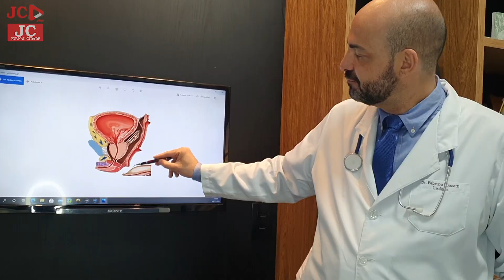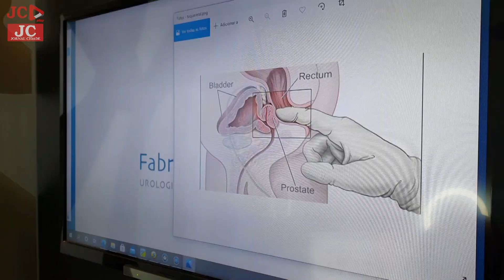Reportagem da Semana Câncer de Próstata